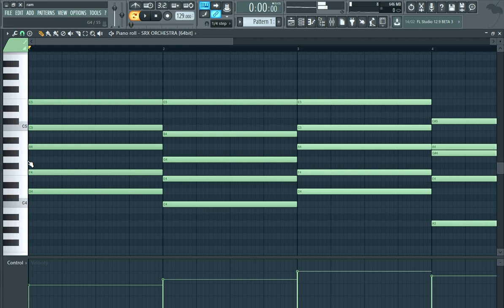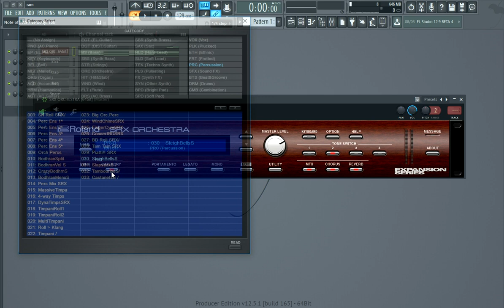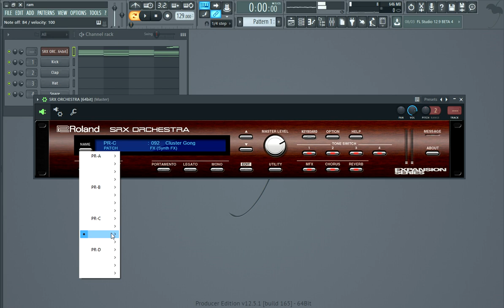Roland SRX ORCHESTRA VST Demo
buy many other plugins

The first software adaption of Roland's legendary SRX expansion boards, SRX Orchestra brings to your DAW some of the most beloved and recorded orchestral sounds in history. SRX Orchestra provides hundreds of fresh, inspiring sounds for composers, film scoring or any situation where realistic orchestral sounds and vocals are needed. Flutes, clarinets, choirs and even robust percussion are featured prominently alongside patches that deliver multiple orchestral voices via a single keypress. With over 425 orchestral patches and the ability to create and customize your own, SRX Orchestra is destined to become a legend for the second time.

Originally only available as a user-installed expansion board for the popular SRX compatible JV and Fantom series of hardware synthesizers, Roland has modeled every aspect of these beloved cards down to the circuit and in software so that they can be used by today’s musicians from the convenience of their favorite DAW and without having to use a screwdriver. SRX Orchestra showcases the following features:

Digital Circuit Behavior (DCB) faithfully captures every detail of the original SRX based expansion
425 orchestral patches and 128 user configurable slots
All new user interface provides quick access to the original controls and parameters
64-bit VST2, VST3 and AU support
Simple installation and updates via Roland Cloud Manager